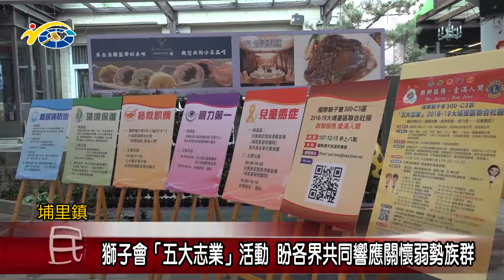獅子會「五大志業」活動 議員廖志城盼各界共同響應關懷弱勢族群